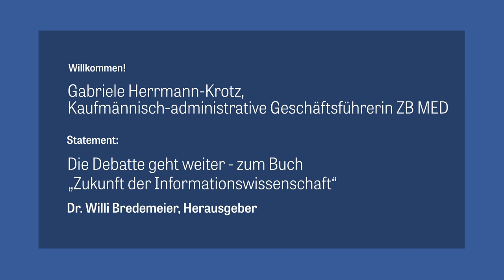Gabriele Herrmann-Krotz und Willi Bredemeier eröffnen "Zukunft Wissenschaftlicher Bibliotheken?!"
Starke Vorträge und lebhafte Diskussionen bei der virtuellen Fachtagung „Zukunft Wissenschaftlicher Bibliotheken?!“ – organisiert von ZB MED und Open Password. In der digitalen Transformation stehen Wissenschaftliche Bibliotheken vor großen und vielfältigen Herausforderungen: Open Access, Forschungsdatenmanagement, Informations- und Datenkompetenz, Langzeitarchivierung, Künstliche Intelligenz, Citizen Science, Personalgewinnung als neuer Engpass, die Anpassung der bibliothekswissenschaftlichen Lehre an neue Anforderungen – um nur diese zu nennen. In einer Keynote, vier Impulsvorträgen und einer abschließenden Diskussion beleuchtet die Tagung diese Thematik.